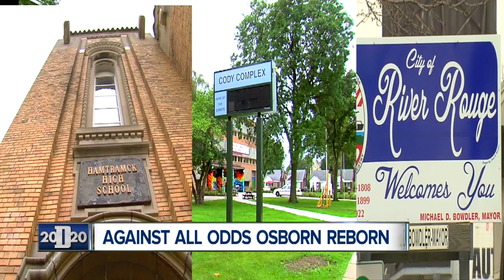Against All Odds: Transforming Osborn High School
Another Detroit high school was left for dead, but thanks to an organization called Life Remodel and General Motors, Osborn High School is being transformed.